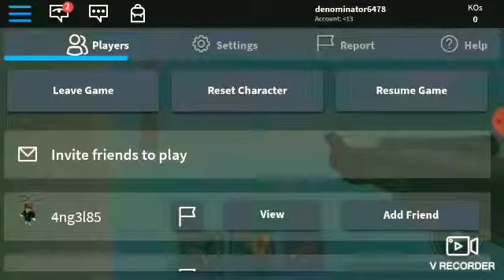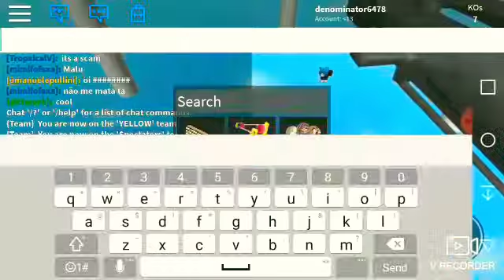Doomspire brickbattle come play